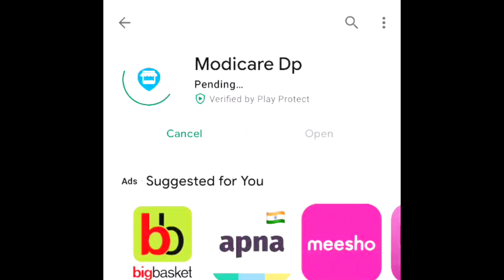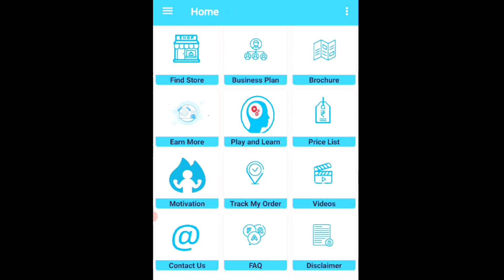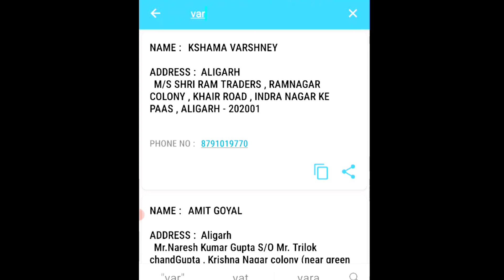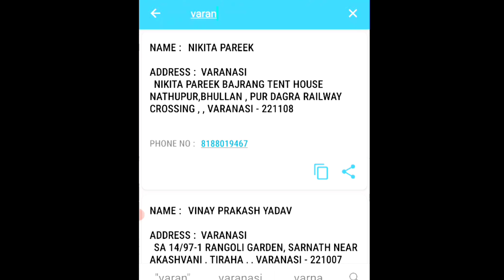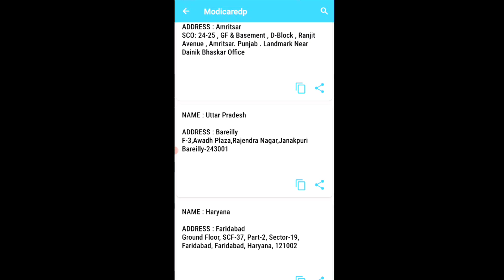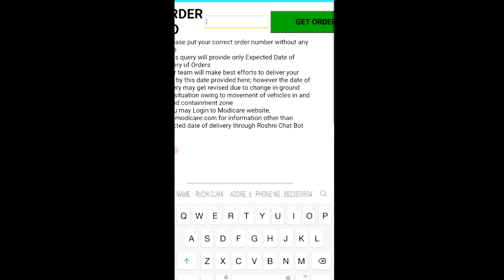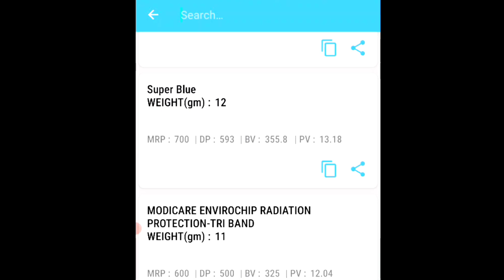Modicare connect App की तरह आया एक और Application | Find Modicare DP address | Products Price | modi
Modicare connect App की तरह आया एक और Application | Find Modicare DP address | Products Price | modi | Call to join modicare 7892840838

Content Covers
modicare dp address,
how to get modicare dp address,
modicare dp address kaise pta kre,
modicare dp near by me,
modicare dp search,
modicare distribution point address,
modicare shop address,
find modicare shop address,
how to search modicare dp,
how to open modicare dp,
modicare dp kaise khole,
replacement of modicare connect application,

About this Channel:
JaiHind VandeMatram